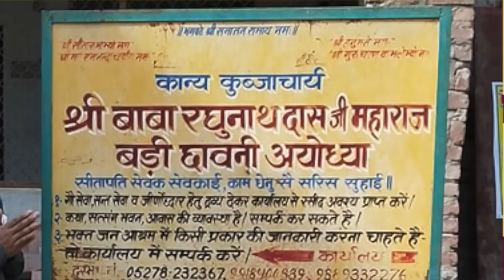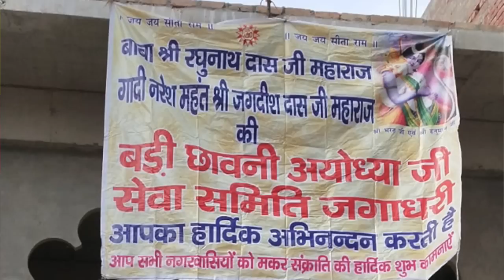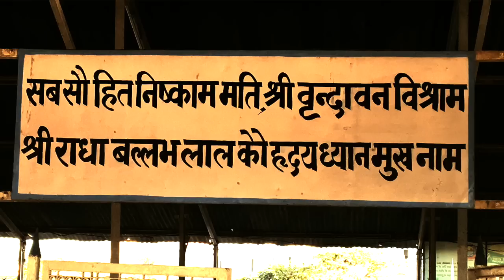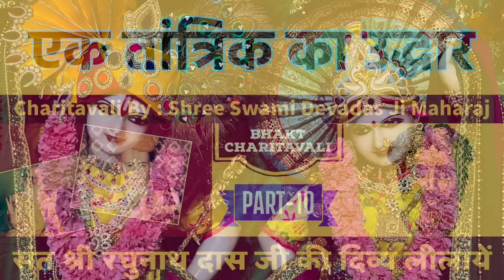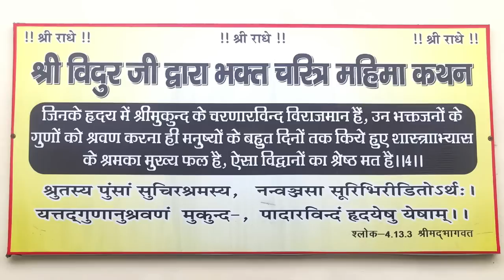10 Raghunath Das Ji - Saints of Ayodhya एक तान्त्रिक का उद्धार